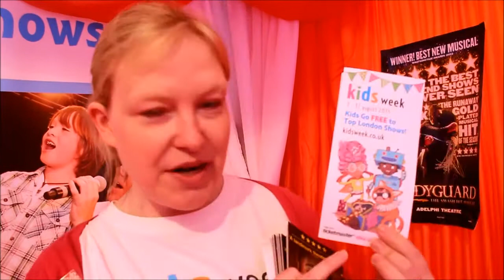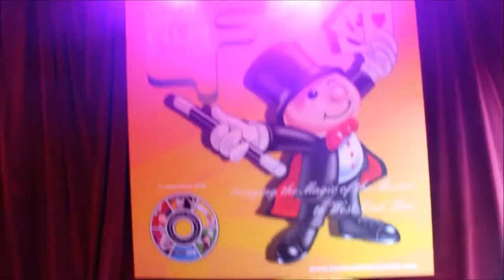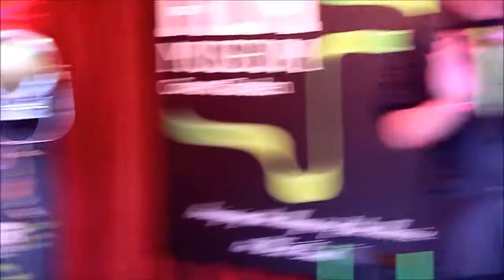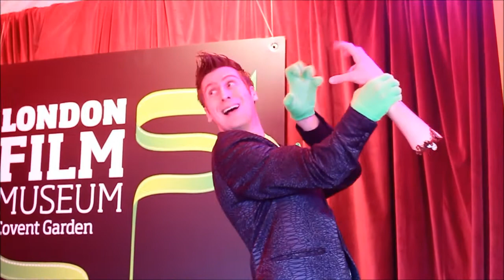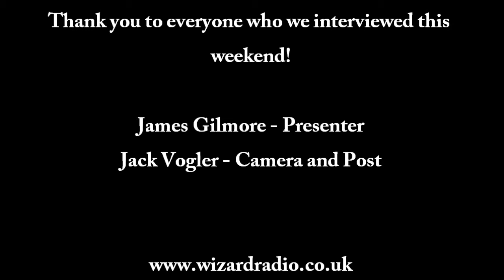West End Live 2013 - Sunday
Highlights from West End Live - Sunday in Trafalgar Square